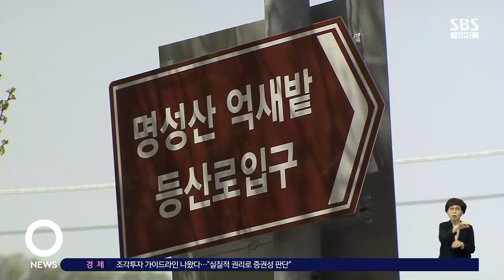포천 명성산 케이블카 설치 시작…"관광객 40% 늘 것" / SBS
억새 군락지로 유명한 포천 명성산에 케이블카 설치 공사가 시작됐습니다. 지역경제 활성화를 기대하는 주민들이 먼저 반가워했습니다.
서쌍교 기자입니다.